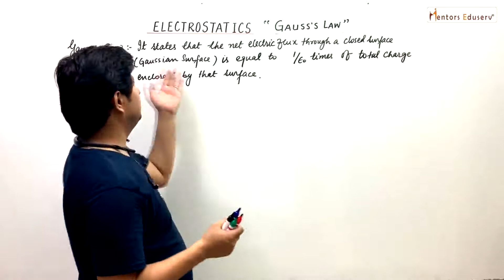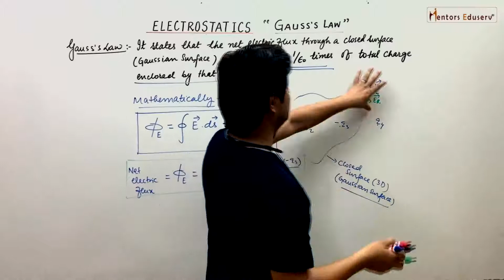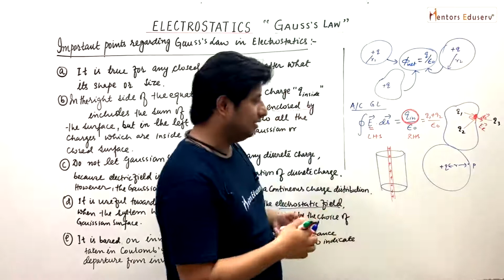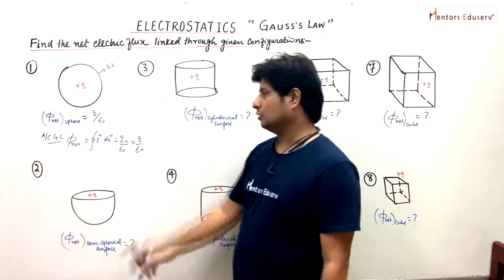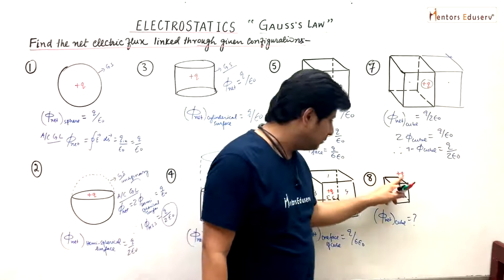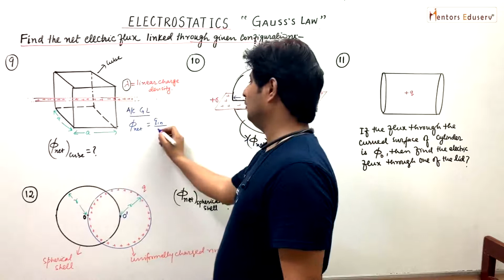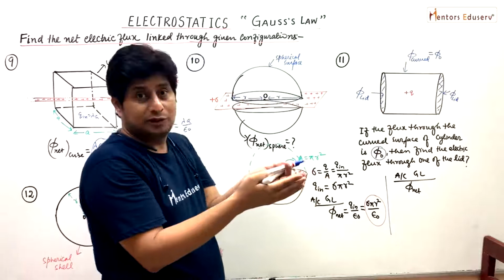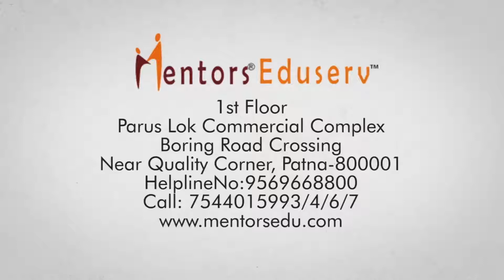Gauss's Law,Lecture 12 Electrostatics,Physics By Muzzammil Siddiqui Sir,For Enquiry ☎️ 70047 96842